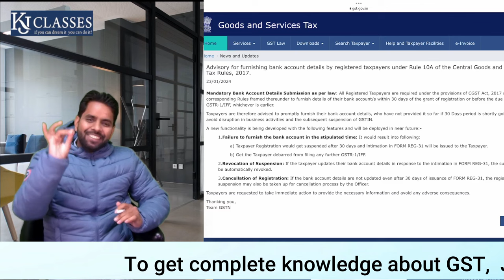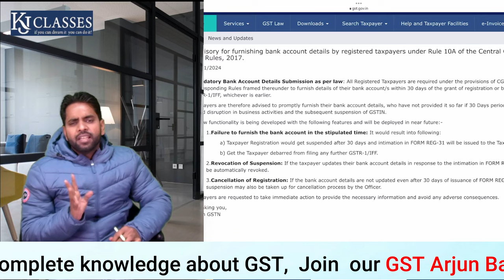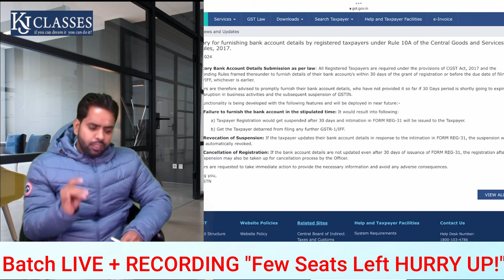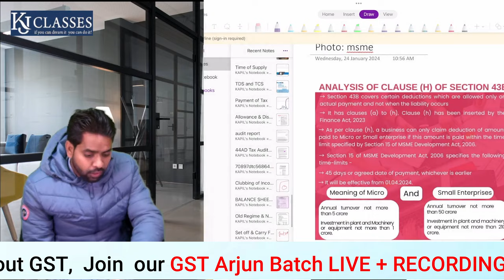RULE 10A GST REGISTRATION Cancel हो सकता है | CA Kapil Jain